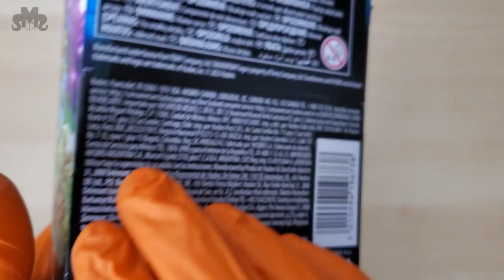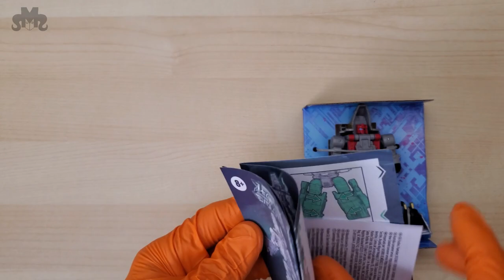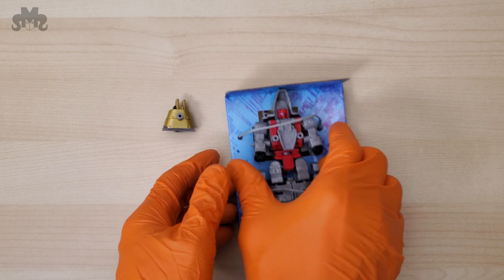Transformers Legacy Evolution Core Dinobot Slug Unbox & Play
Take a break and enjoy this quiet time unboxing of Transformers Legacy Evolution Core Dinobot Slug, anal-retentive style. See Slug do big things at the end.